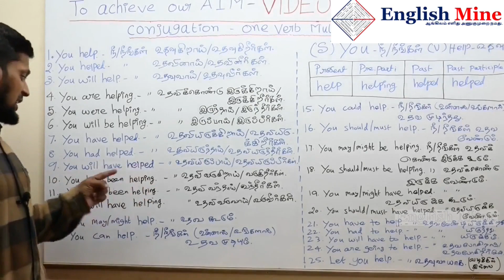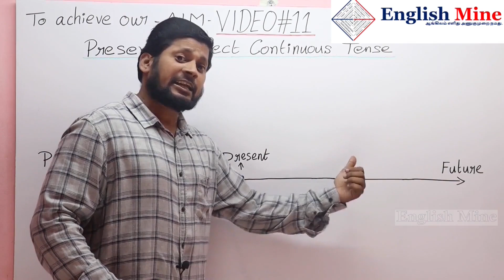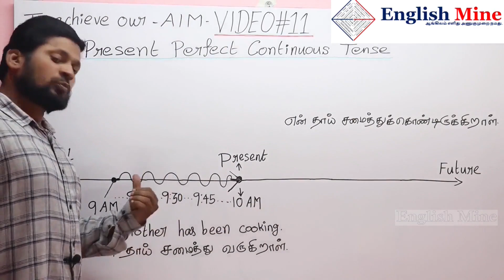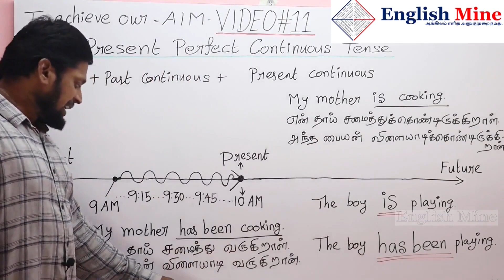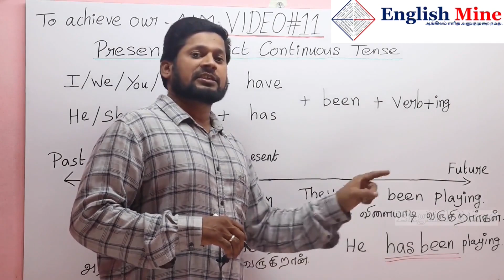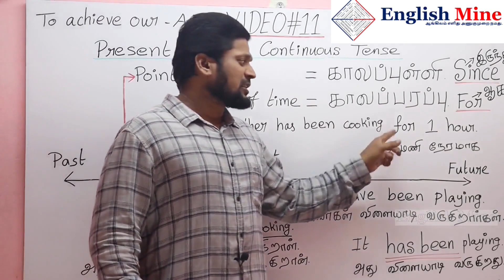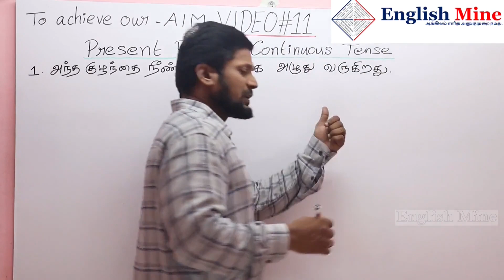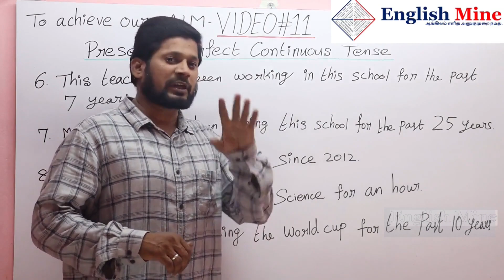Present Perfect Continuous Tense - தமிழில் | Video #11|English Mine | Sharfudeen M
Clear & Easy way of explanation in Tamil for our Tamil people :
Hi all,

In this video, I have clearly explained about Present Perfect Continuous Tense.

For your doubts and questions : You can ask in comments.

what is present perfect continuous tense, explain present perfect continuous tense in tamil, comparative study of tenses, structure of present perfect continuous tense,examples of present perfect continuous tense, what is point of time in present perfect continuous tense, what is period of time in present perfect continuous tense ,